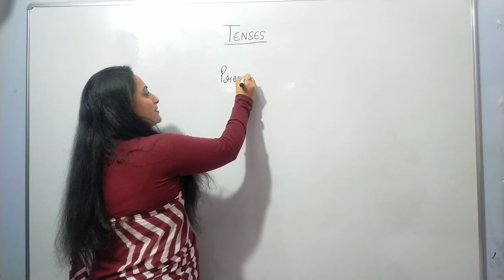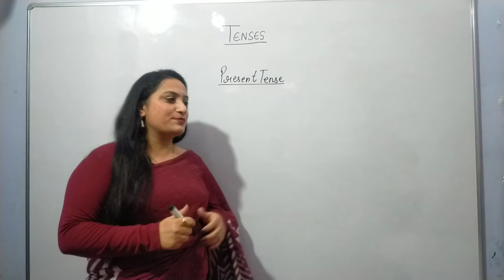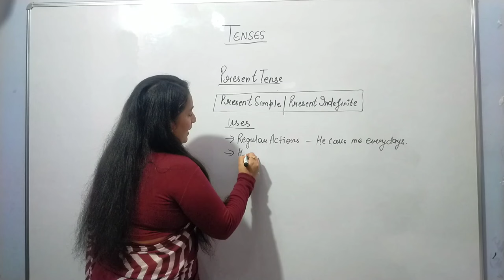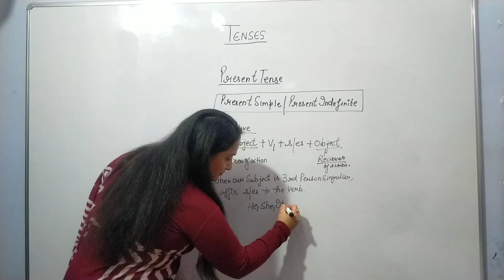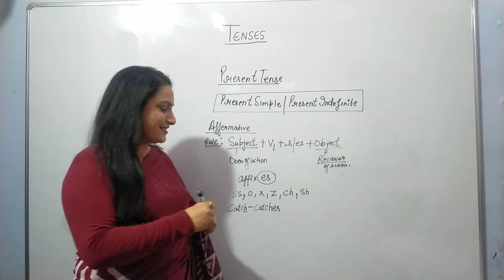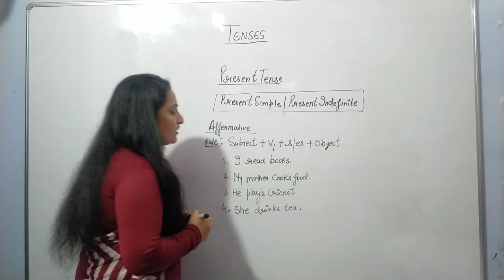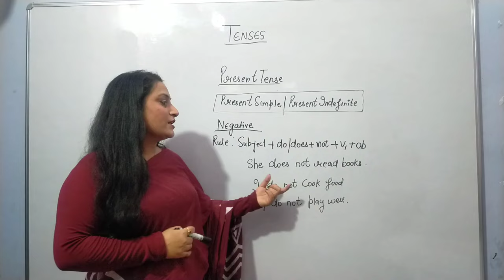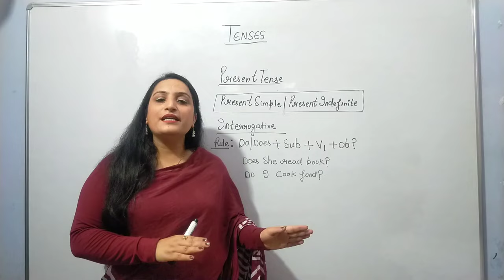Simple Present Tense for JK High Court Junior Assistant by Jyoti Mam | Free Class for JK High Court.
Welcome to JKSSB JKPSC SSC Online Tutorial! 🎓 In this video, we dive deep into the English section of the JK High Court Junior Assistant Exam. Whether you're struggling with grammar, vocabulary, or comprehension, we've got you covered with expert tips and strategies to help you ace the exam. 📚